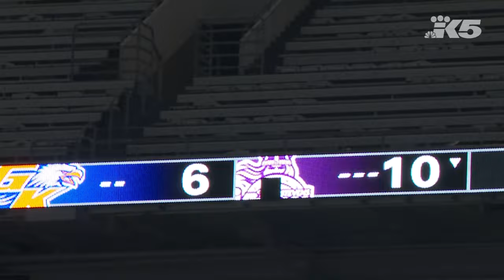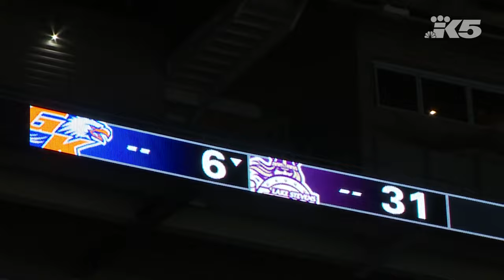4A State Title: Lake Stevens defeats Graham-Kapowsin, 31-6 to win back-to-back football titles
Lake Stevens defeats Graham-Kapowsin in the 4A State High School Football Title game, 31-6.  The win gives the Vikings back-to-back titles in football.